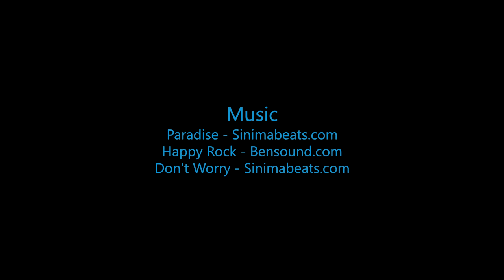Skydive B.I.G. - Ishan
The Most Beautiful Skydive in the World! - Ishan